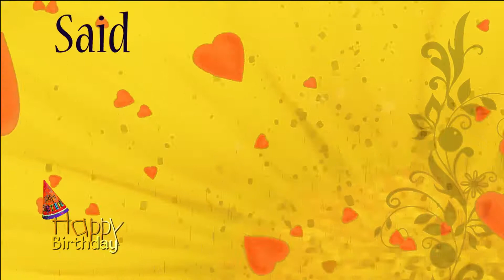Happy Birthday Son personalized Caribbean song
This custom named personalized happy birthday Son song in a Caribbean song was written, sung and performed by EthicalMusic artist Kiskadee.